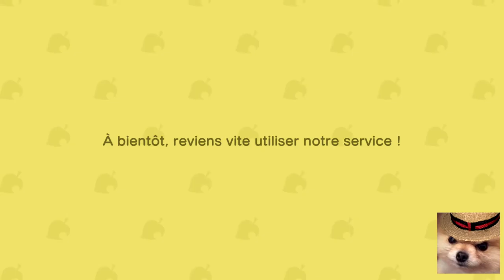Animal Crossing New Horizons 3p